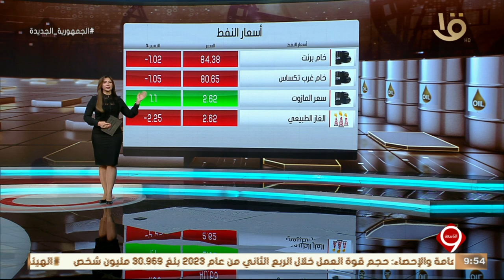نشرة التاسعة | أهم أخبار المال والاعمال